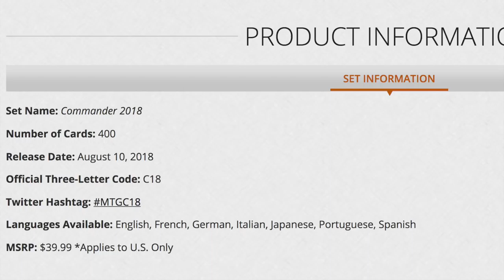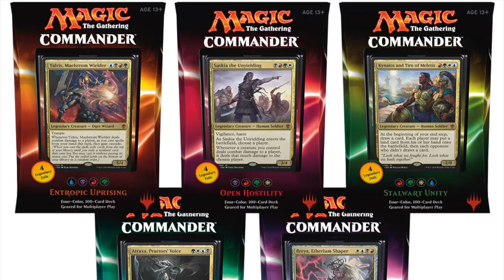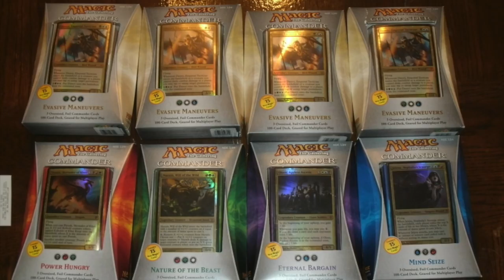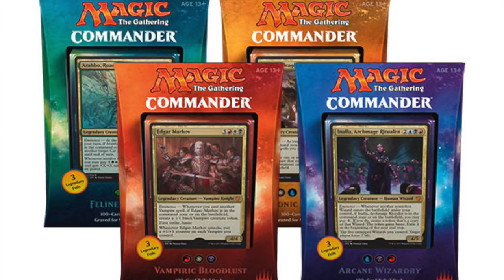INFLATION $39.99 Commander 2018 Magic the Gathering